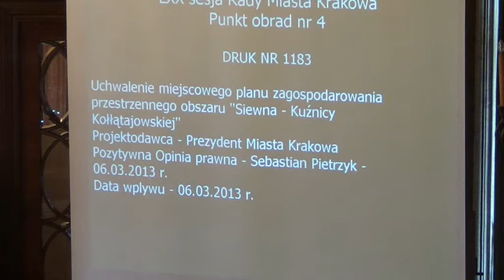4. MPZP obszaru ''Siewna - Kuźnicy Kołłątajowskiej''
Uchwalenie miejscowego planu zagospodarowania przestrzennego obszaru „Siewna -- Kuźnicy Kołłątajowskiej"

Projekt Prezydenta Miasta Krakowa -- druk nr 1183 -- I czytanie -- referuje: Elżbieta Koterba; Bożena Kaczmarska-Michniak